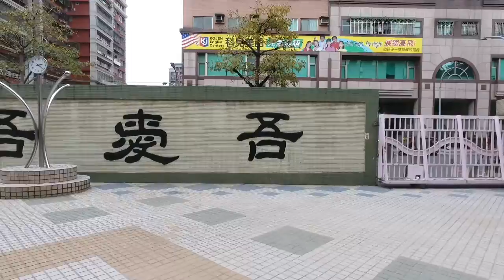1060329空拍鷺江校園